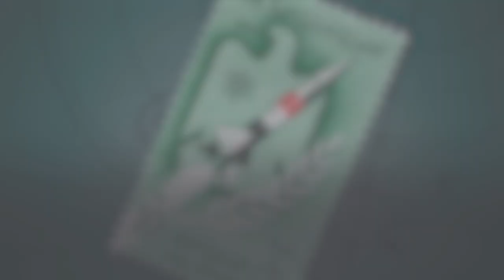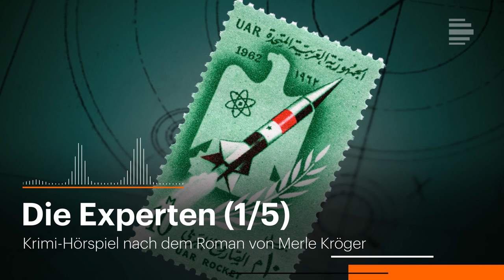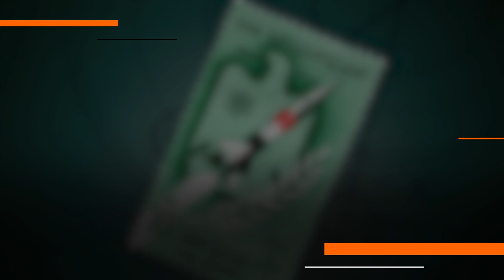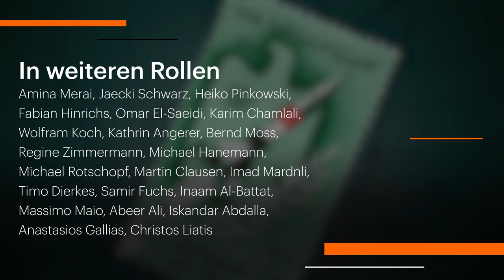Krimi Hörspiel: Die Experten (1/5) nach dem Roman von Merle Kröger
Doku-Thriller: Kairo, 1960er-Jahre: Ägyptens Präsident Nasser träumt von einer panarabischen Rüstungsindustrie und wirbt deutsche Ingenieure an, die unter Hitler Karriere gemacht haben. Friedrich Hellberg folgt diesem Ruf und zieht mit seiner Familie nach Kairo. Serie nach Merle Krögers preisgekröntem Bestseller.

ZUM STÜCK:
Der Zweite Weltkrieg ist noch nicht lange vorbei: Adolf Eichmann wird in Jerusalem zum Tode verurteilt. Konrad Adenauer sagt Militärhilfe für Israel zu. Gleichzeitig zieht es westdeutsche Flugzeugkonstrukteure, Triebwerksbauer und Raketentechniker in großer Zahl nach Ägypten – angeworben von Präsident Gamal Abdel Nasser. Die Experten sollen für seine Vereinigte Arabische Republik Düsenjäger und Weltraumraketen bauen. Einer von ihnen ist Friedrich Hellberg.
Rita, seine Tochter, fliegt 1961 mit 16 Jahren von der Schule. Von Hamburg reist sie nach Kairo, wo sie ihre Eltern eigentlich nur besuchen will. Doch ihr Vater entscheidet: Die Familie gehört zusammen. Rita soll in Kairo bleiben und als Sekretärin im Raketenwerk arbeiten. Friedrich Hellberg – unter den Nazis vielbeschäftigter Flugzeugbauer und im Nachkriegsdeutschland ohne spannende Perspektive – will unter der Leitung von Professor Willy Messerschmitt für Nasser einen Überschalljäger entwickeln. Seine Frau Ingrid und seine beiden Töchter Rita und Petra sollen bis auf Weiteres bei ihm in Kairo bleiben. Nur der Sohn Kai, der mit dem Vater im Clinch liegt, weil er sich gegen die atomare Aufrüstung der Bundesrepublik einsetzt, ist als Student in Hamburg zurückgeblieben. Trotz ihres anfänglichen Widerstands gegen ihr neues Zuhause ist Rita von ihrer neuen Umgebung immer mehr fasziniert.
Ein Polit-Thriller nach dem preisgekrönten Roman von Merle Kröger, der auf der Familiengeschichte der deutschen Filmkuratorin Stefanie Schulte Strathaus basiert. Sie ist Enkelin eines deutschen Ingenieurs, stellte private Dokumente zur Verfügung und ermöglichte Gespräche mit weiteren Familienangehörigen, die als Grundlage des Romans dienten. Zusätzlich recherchierte Kröger in den Akten des BND, Zeitzeugenberichten, Zeitungsberichten der 1960er-Jahre und anderem dokumentarischen Material.
2021 wurde ihr Roman „Die Experten“ mit dem Deutschen Krimipreis prämiert. Jurymitglied Sonja Hartl (Zeilenkino) begründete die Entscheidung zu Verleihung des Deutschen Krimipreis für „Die Experten“: „Es ist bemerkenswert, wie Merle Kröger das Private mit dem Politischen verbindet. (…) In dieser Familiengeschichte, in diesem Thriller zeigt sich das Verdrängte, über das bis heute nicht gesprochen wird: Das betrifft die großen Kontinuitäten in der Politik.“

Die Experten (1/5)
Ankunft am Nil
Von Merle Kröger

Bearbeitung: Katrin Zipse
Regie: Judith Lorentz
Mit: Lisa Hrdina, Bernhard Schütz, Gisela Schneeberger, Aram Tafreshian, Rubi Lorentz, Golo Euler, Camill Jammal, Valery Tscheplanowa, Amina Merai, Jaecki Schwarz, Heiko Pinkowski, Fabian Hinrichs, Michael Rotschopf, Omar El-Saeidi, Wolfram Koch, Kathrin Angerer, Bernd Moss, Regine Zimmermann, Michael Hanemann, Karim Chamlali, Martin Clausen, Imad Mardnli, Timo Dierkes, Samir Fuchs, Inaam Al-Battat, Massimo Maio, Abeer Ali, Iskandar Abdalla, Anastasios Gallias, Christos Liatis
Sounds of Kairo: Julia Tieke
Recherche: Beate Becker
Musik: Philipp Thimm, in Kooperation mit dem Arabischen Musikinstitut: Nabil Arbaain (Leitung und Oud), Romeo Natur (Percussion)
Ton und Technik: Martin Eichberg und Philipp Adelmann
Dramaturgie: Julia Gabel und Katrin Moll
Produktion: Deutschlandfunk Kultur/NDR 2022

DIE AUTORIN:
Merle Kröger, geboren in Plön/Schleswig-Holstein, lebt und arbeitet als Schriftstellerin, Drehbuchautorin und Dramaturgin in Berlin. Sie war 1992 bis 1999 Mitglied der Berliner Gruppe dogfilm, seit 2001 ist sie Mitinhaberin von „pong“. Kröger ist Co-Autorin von Philip Scheffners preisgekrönten Kino-Dokumentarfilmen „Der Tag des Spatzen“ (2010), „Revision“ (2012) und „Havarie“ (2016). Ein Spielfilm („Europe“) ist in Fertigstellung. Ihre Romane wurden vielfach ausgezeichnet, darunter „Grenzfall“ (2012 – Bester Krimi des Jahres, Deutscher Krimipreis) und „Havarie“ (2015 – Bester Krimi des Jahres, Deutscher Krimipreis), 2015 erhielt sie den Radio-Bremen-Krimipreis.

Bildquelle: Deutschlandradio